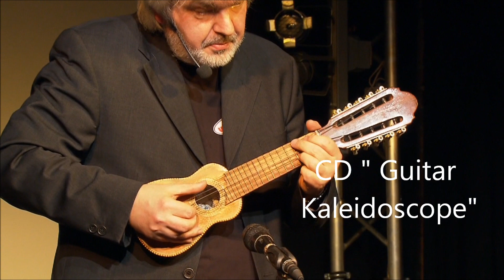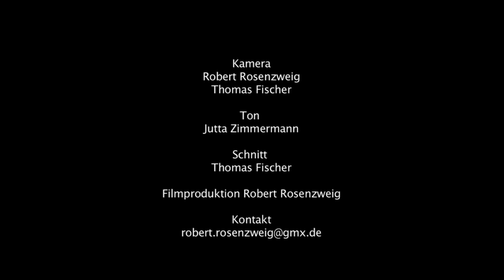Charango & The Bear: Adax & das Gürteltier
Ein heiteres instrumentales Medley gespielt von Adax Dörsam.
Beim ersten Stück "El Condor Pasa" summt die ganze Music Hall mit!
Das zweite Stück "Charango and the bear" ist eine Komposition von Adax Dörsam/Verlag Ring Musik.